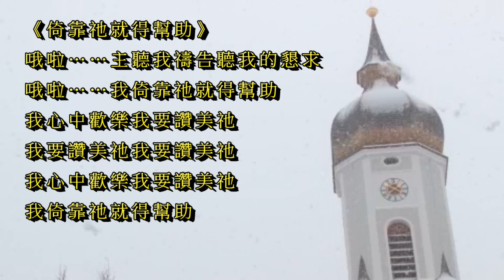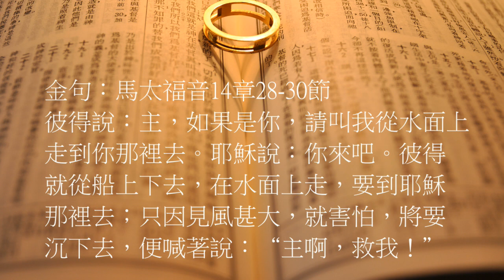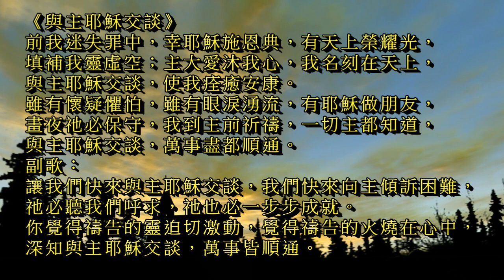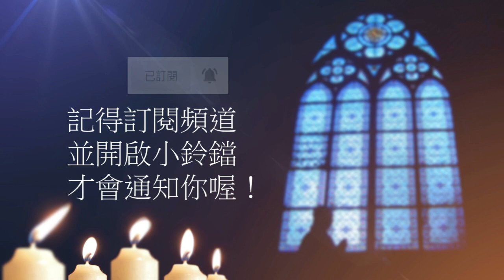曠野嗎哪-彼得的禱告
讀經：馬太福音14章22-33節
金句：馬太福音14章28-30節

請我們一起禱告：

「主啊，把自己投身在你的眷顧中，依靠你慈愛的人是多麼有福。謝謝你藉著彼得的禱告提醒我們，心意不能離開你。謝謝你始終以厚恩待我們，也厚待一切求告你名的人。你的眼目遍察全地，要顯大能幫助向你心存誠實的人。求主向他們施恩，賜福給他們，正如你恩待賜福給我們一樣。禱告祈求奉耶穌基督的聖名。阿們。」